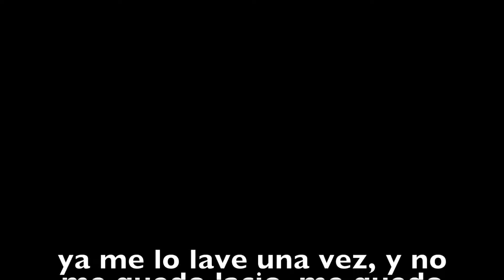COMO ME APLICO TRATAMIENTO DE KERATINA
Hola Hermosas!!
LES DEJO EL LINK A LA PLANCHA , PUEDEN CHECAR TAMBIEN LA SECADORA Y OTROS PRODUCTOS

También les dejo los links a mis closet en Poshmark y Trendier
*LINK A MI CLOSET EN TRENDIER

*USUARIO EN POSHMARK.  VIVEENROSA
**Algunos productos los recibe de manera gratuita para que los probara, mi opinion es 100% honesta basada en mi experiencia